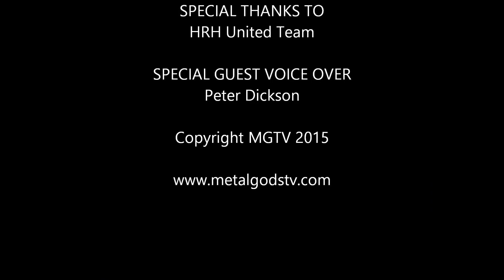Skalmold interview at HRH United 2015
Skalmold talk with Mick 'The Beard' at HRH United 2015